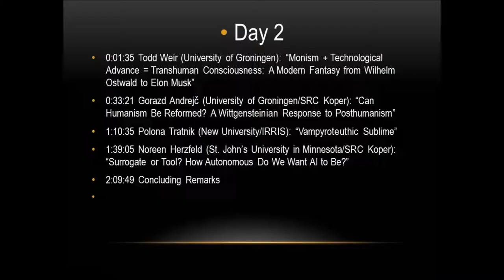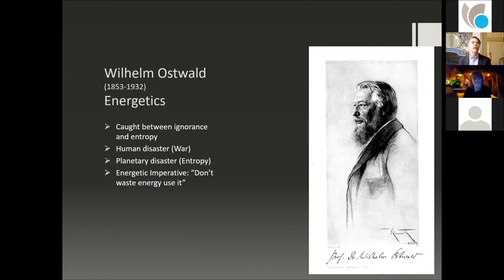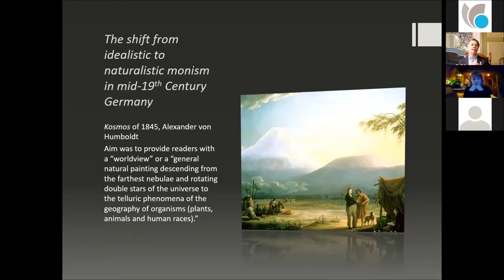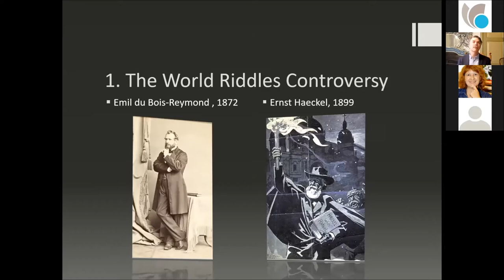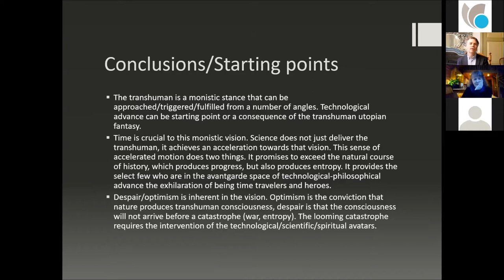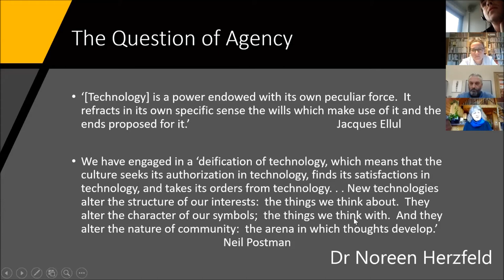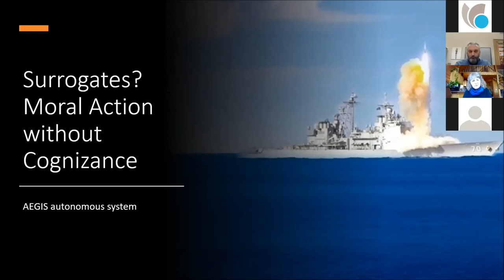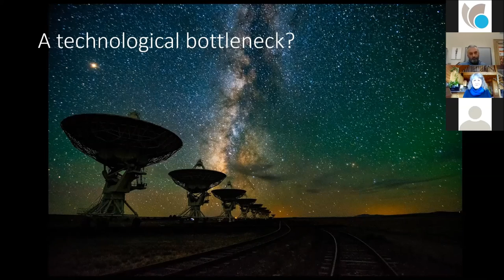Posnetek spletnega simpozija "Religious Philosophy Between Humanism and Posthumanism", drugi dan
Posnetek prvega dne spletnega simpozija "Religious Philosophy Between Humanism and Posthumanism", ki ga je organiziral Inštitut za filozofske študije, Znanstveno-raziskovalnega središča Koper.